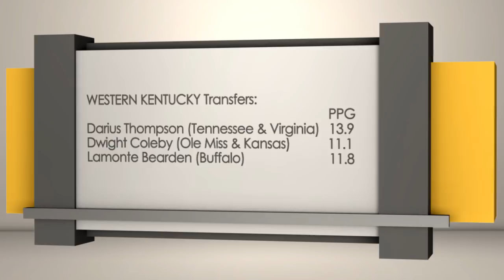Western Kentucky Hilltoppers vs. Utah Utes | Sports BIT | NCAAB Picks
On the Monday, March 26 Sports BIT show, Teddy Covers and Pauly Howard analyze the first NIT semifinal Tuesday from New York between No. 4 seed Western Kentucky and No. 2 Utah.